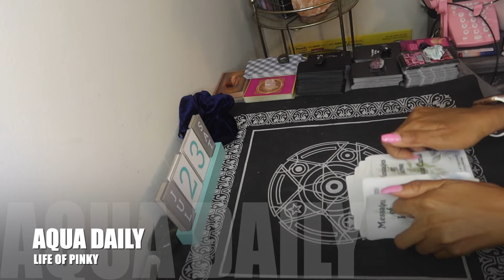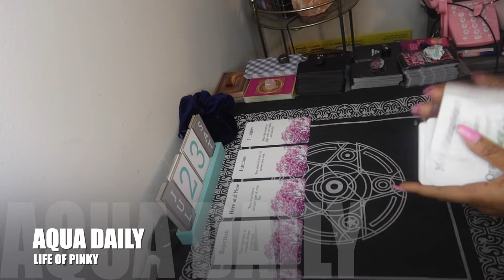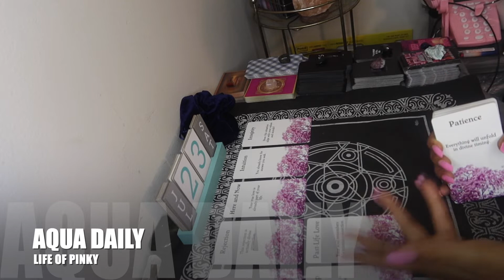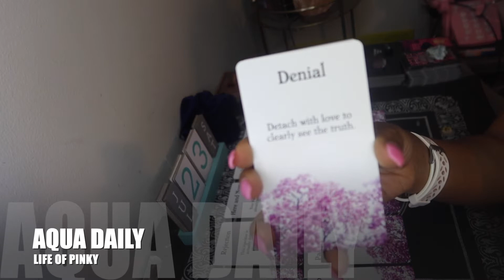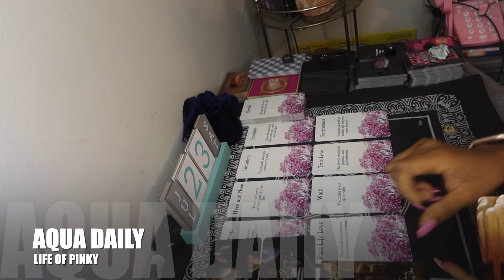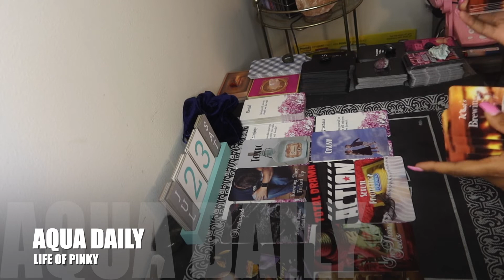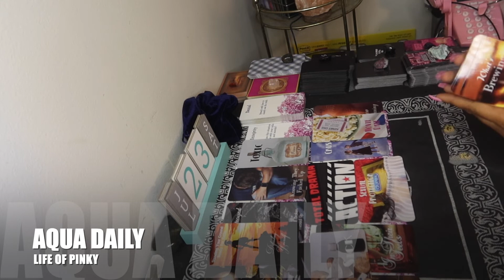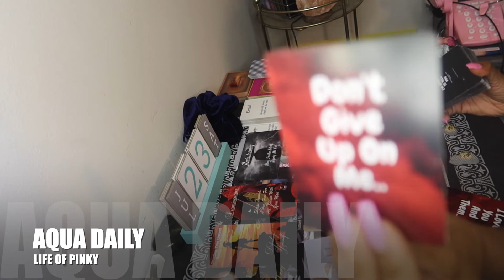AQUARIUS ♒️ | IT'S TIME TO LET IT BURN (THE PAST) ! THIS NEW "CRUSH" MAY ACTUALLY BE THE ONE !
Today's Video: AQUARIUS  ♒️ | IT'S TIME TO LET IT BURN (THE PAST) ! THIS NEW "CRUSH" MAY ACTUALLY BE THE ONE !

ANNOUNCEMENTS !!